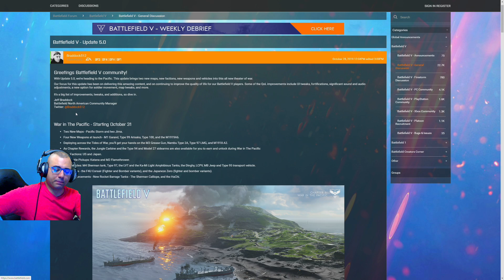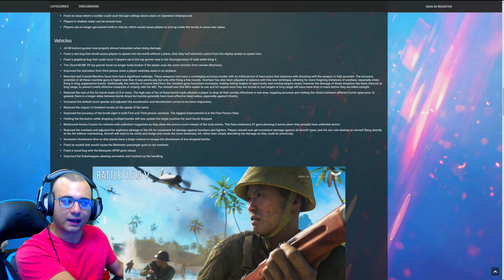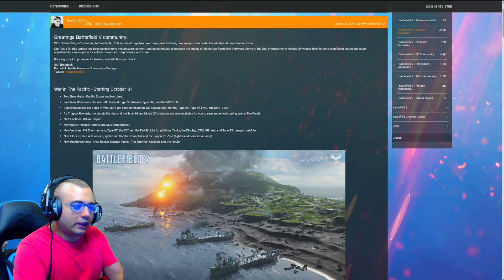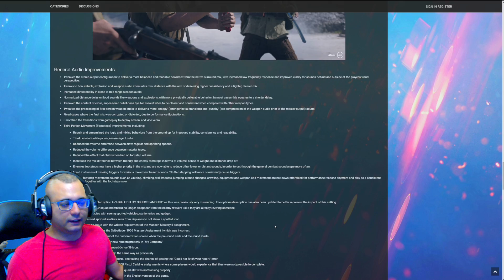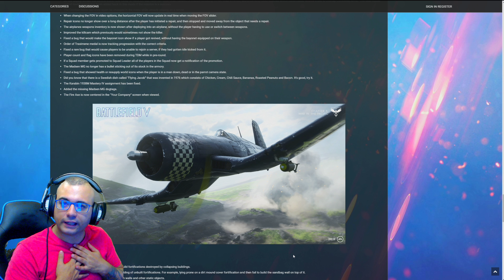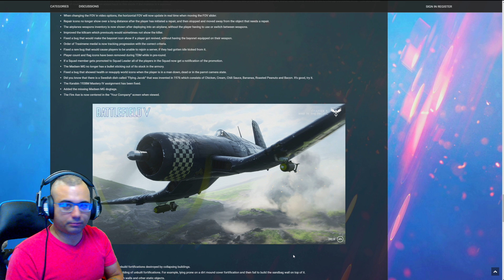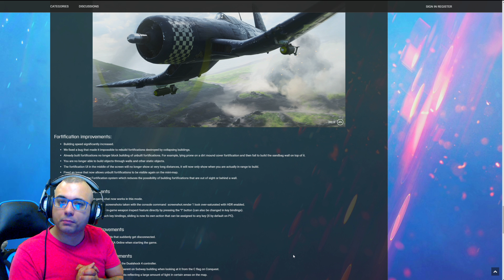Notas del Parche(Mañana) Battlefield V(Año 2) Sale del Early Access por fín.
y ha sido el mejor momento del directo

➽Conviertete en miembro destacado del canal con muchas ventajas emoticonos exclusivos, ser moderador del chat y comentarios del canal:

GPU: GeForce RTX 2080TI
CPU: Intel(R) Core(TM) i7-6700K CPU @ 4.00GHz
Memoria: 32 GB RAM (31.93 GB RAM libre)
Resolución actual: 2560 x 1440, 144Hz
Sistema operativo: Microsoft Windows 10 Home
Monitor: BenQ Zowie XL2735 144HZ 2k QHD
Cascos:  Roccat KHAN AIMO
Teclado: Roccat VULCAN
Ratón: Roccat Kone AIMO
Alfombrilla: Roccat KANGA

GPU: GeForce GTX 1080
CPU: Intel(R) Core(TM) i5-8500 CPU @ 3.00GHz
Memoria: 16 GB RAM
Resolución actual: 2560 x 1440, 60Hz
Monitor: HannsG 60HZ 2k QHD
Teclado: Roccat HORDE
Alfombrilla: Roccat KANGA